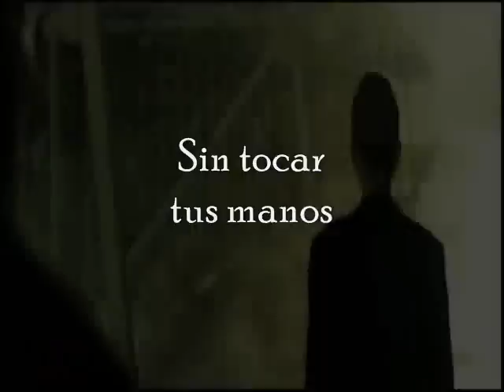Cada dos minutos - 3MSC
mario casas y maria valverde